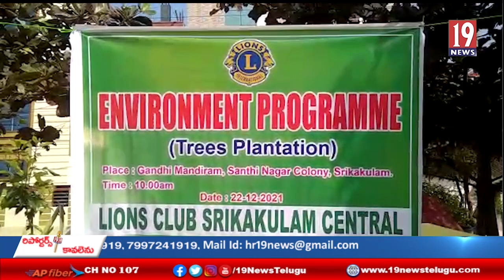శ్రీకాకుళం శాంతినగర్ కాలనీలో మహాత్మ గాంధీ మందిరం,